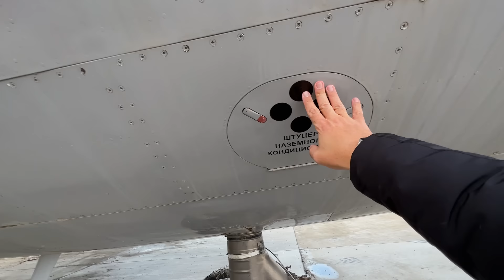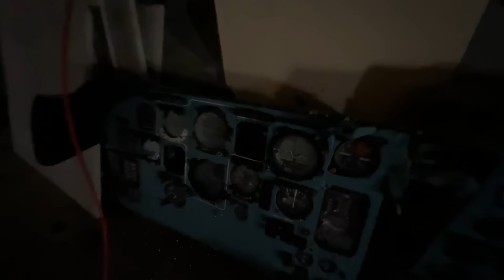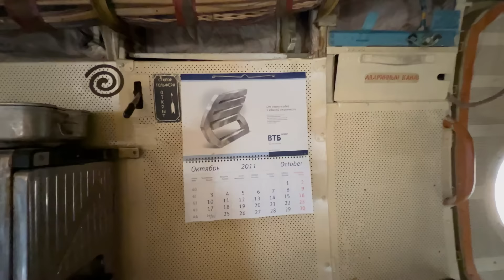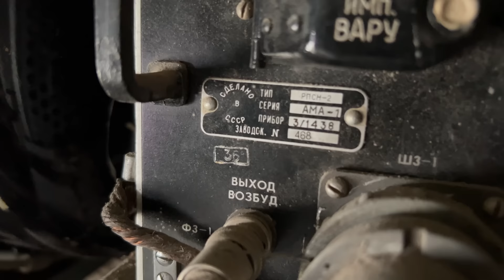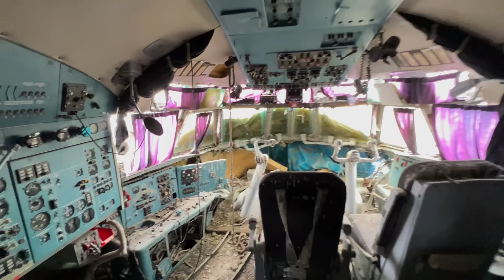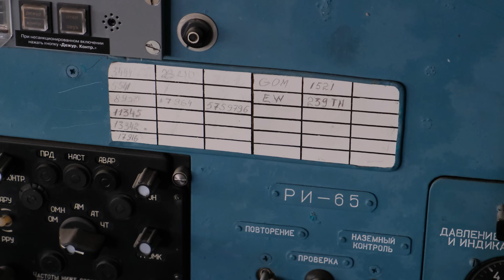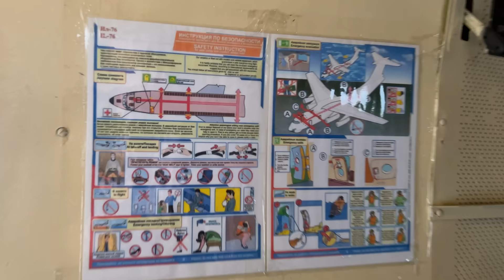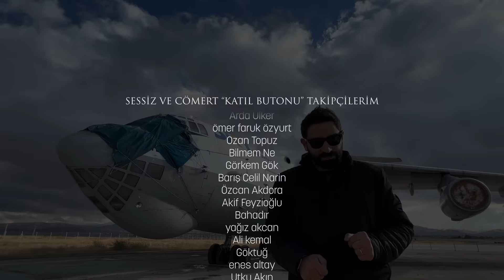Erzurum Havalimanı'ndaki Ilyushin Il-76'nın Tüm Detayları!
23 Ekim 2011 günü Van’da yaşanan deprem ardından pek çok ülke uçaklarla bölgeye yardım göndermeye başladı. Yardım uçakları, Van Ferit Melen Havalimanı apronunundaki park pozisyonlarını doldurunca uçaklar çevre illerdeki meydanlara yönlendirildi. Gürcistan’ın yardım uçağı da bunlardan biriydi.

30 Ekim 2011 tarihinde Gürcistan’dan malzeme getiren Sky Georgia isimli şirkete ait Ilyushin 76 tipi kargo uçağı Erzurum Havalimanı apronundaydı. Apronda farklı ülkelerden yardım getiren başka pekçok kargo uçağı vardı. Kırgızistan’dan yardım getiren, yine Ilyushin 76 tipi bir kargo uçağının kanat ucu, Gürcistan uçağının kokpit kısmına çarptı.

Bu yer kazasından bir süre sonra Kırgızistan’a ait Ilyushin 76’nin hasar alan kanat ucu tamir edildi ve uçak tekrar gökyüzüne döndü. 2013 yılında el değiştiren uçak şu an Moldova tescilinde ve uçmaya devam ediyor.

Fakat Sky Georgia’ya ait Ilyushin 76, kokpit kısmından ağır hasar almıştı. Yapılan incelemeler sonucunda onarım masrafının yüksek olması sebebiyle, 1984 üretimi bu yaşlı uçağın tekrar uçamayacağı anlaşıldı. Gürcistan merkezli şirket ise hasarlı uçakla ilgili bir girişimde bulunmadı ve 11 yıl boyunca dev kargo uçağı Erzurum Havalimanı apronunda kaldı.

İhale süreci ile ilgili detaylı bilgiler için, Devlet Hava Meydanları İşletmesi'nin ilgili web sayfalarını takip edebilirsiniz...

Instagram&Twitter: keremmgokk